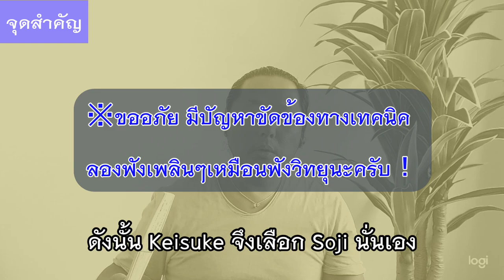【MOEYO-KEN／燃えよ剣③】Ikedaya Incident！จุดสูงสุดของ Shinsengumi [#013-3]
【燃えよ剣／燃えよ剣③】ついに池田屋事件！そして新選組は絶頂に [#013-3]

この動画では、日本史を大きく変えた　池田屋事件　について学びます。

■池田屋事件
・尊王（SONNO）
天皇を尊ぶ思想。

・攘夷（JOI）
外敵（夷は未開の人民）を排除しようとする思想。江戸時代末期（幕末）の水戸学や国学に影響を受け、維新期に昂揚した政治スローガンを指している。

・道具屋の主人「枡屋喜右衛門（Kiemon Masuya）」→長州系志士の大物「古高俊太郎（Shuntaro Furutaka）」

・烈風に乗じて京の各所に火を放ち、御所に乱入して天子を奪って長州に動座し、もし余力あれば京都守護職を襲って容保を斬殺

・京都守護職（KYOTO-SYUGOSHOKU）
幕末の文久2年（1862年）に政事総裁職等とともに設けられた江戸幕府の役職である。役料五万石。大阪城代、京都所司代、京都・大阪・奈良・伏見の各奉行の上位。非常時は畿内諸藩の軍事指揮権を有する。

・道具屋枡屋喜右衛門、じつは長州系志士のなかでも大物の古高俊太郎
・池田屋（IKEDAYA）か丹虎（TANTORA）か
・二手に別れる→近藤が池田屋、歳三が丹虎

・会津藩（AIZU-HAN）
陸奥（後の岩代）会津郡を中心に現在の福島県西部と新潟県および栃木県の一部を治めた藩。 藩庁は若松城（会津若松市）。文久2年（1862年）閏8月に容保は京都守護職となり、更に新撰組を麾下に置いて（新撰組は、その後会津戦争まで会津藩の隷下にあった）会津藩士ともども尊攘派志士の取り締まりや京都の治安維持を担った。

・桑名藩（KUWANA-HAN）
江戸時代に伊勢国桑名に存在した藩。藩庁は桑名城（現在の三重県桑名市吉之丸）。

・会津藩と桑名藩、3000人で池田屋を包囲

03:24～06:19
※ごめんなさい。映像トラブルで一時的にフリーズしていますのでラジオチャンネルとしてお楽しみください！

・近藤の手紙
折あしく、局中病人多にて、僅々三十人、二ケ所の屯所に二手に分れ、一ケ所土方歳三を頭とし遣はし（中略）、下拙、僅々の人数引連れ出で打込み候もの、拙者始め沖田、永倉、藤堂、周平右五人に御座候。兼て徒党の多勢を相手に火花を散らして一時余の間、戦闘に及び候ところ、永倉新八の刀は折れ、沖田総司刀の帽子折れ、藤堂平助刀は刀切出ささらの如く、追々、土方歳三駆けつけ、それよりは召捕り申し候。実にこれまでたびたび戦ひ候へども、二合いと戦ふ者は稀に覚え候ひしが今度の敵、多勢と申しながら、いづれも万夫の勇士、誠に危き命を助かり申し候。

→あいにく新選組は病人が多い時で、わずか30人が二手にわかれ、一ケ所（丹虎 / TANTORA）は土方歳三をリーダーとして向かわせました。私が少人数を引き連れ（池田屋 / IKEDAYA に）襲撃したのは沖田、永倉、藤堂、周平の5人でした。多勢を相手に2時間ほど戦うも、永倉新八の刀は折れ、沖田総司は刀の帽子が折れ、藤堂平助の刃はささらの様でした。やがて土方歳三が駆けつけ、それからは人数が増えたために斬り捨て方針を中止して捕まえていきました。これまでたびたび戦ってきた中で一撃で仕留められない者は稀でしたが今度の敵は、多勢とは言え、いずれも強くて私も本当に危なくなんとか命は助かりました。

・志士側の即死は七人。生け捕り二十三人

・会津　即死５人、手負34人
・彦根　即死4人、手負14、15人
・桑名　即死2人、手負少々
・松山、淀　いずれも少々死人、手負

・新選組　即死１人、重傷→死2人、重傷1人

・幕府はもとより朝廷からも恩賞あり。→池田屋事件の新選組の行為は勤王活動であったことが天下に知らされる。

・吉田 稔麿（Toshimaro Yoshida）
江戸時代末期（幕末）の長州藩の活動家。名は栄太郎。後に稔麿と改名。久坂玄瑞、高杉晋作とともに松陰門下の三秀と称され、さらに入江九一を入れて松門四天王ともいう。

・北添 佶摩（Kitsuma Kitazoe）
江戸時代末期（幕末）の尊皇攘夷派志士。池田屋事件の「階段落ち」で知られる。奥州や蝦夷地などを周遊して北方開拓を発案。これは、京にあふれている浪士たちをそのまま蝦夷地に移住させ、対ロシアを意識した屯田兵と化し、治安回復、北方警備を一挙に行なえる可能性をもった計画だった。なお、この策には坂本龍馬が一枚かんでいたとみられ、事実、龍馬は計画実現のために大久保一翁などに働きかけている。

・坂本龍馬（Ryoma Sakamoto）
幕末に活躍した土佐藩―現在の高知県出身の武士。

・海援隊（Kaientai）
江戸時代後期の幕末に、土佐藩脱藩の浪士である坂本龍馬が中心となり結成した貿易結社である。

・幕府（BAKUFU）
日本において征夷大将軍を首長とする武家政権もしくはその政庁を指す語。この物語においては江戸幕府のことをいう。

・長州（CHOSHU）
江戸時代に周防国と長門国を領国とした外様大名・毛利家を藩主とする藩。

■絶頂
・近藤の出世→政治の話をする

・大名（DAIMYO）
もともとは私田の一種の名田の所有者のことをいい、名田の大小によって大名・小名に区別された。平安時代末頃からこの語が見られるようになり、鎌倉時代以降は大きな所領をもって家臣団を形成した有力武士を大名と呼ぶようになった。

・藩（HAN）
諸侯が治める国。江戸時代、大名の領地・領民・統治機構などの総称。幕末には266もの藩が存在。

・土佐（TOSA）
旧国名の一つ。土佐国。

・後藤象二郎（Shojiro Goto）
日本の武士（土佐藩士）、政治家、実業家。

・藤堂平助の悩み

・藤堂平助（Heisuke Todo）
日本の幕末の武士、剣客、砲術家で、新選組八番隊組長、のち御陵衛士（高台寺党）。千葉道場出身。

・禁門の変
京都で起きた武力衝突事件。蛤御門の変（はまぐりごもんのへん）、元治の変（げんじのへん）とも呼ばれる。

・山南敬助（Keisuke Yamanami）
江戸時代末期（幕末）の日本の武士・新選組隊士（副長、総長）。陸奥国仙台の出身とされる。千葉道場出身。

・清河 八郎（Hachiro Kiyokawa）
江戸時代末期（幕末）の庄内藩出身の志士。江戸で浪士組を徴募することを幕府に進言、結果新選組が生まれる。

・尊王（SONNO）
天皇を尊び、天皇中心に考えること。

・佐幕（SABAKU）
幕末時代、幕府に味方してこれを助けたこと。その党派。

・攘夷（JOI）
外敵を撃ちはらうこと。

・開国（KAIKOKU）
外国と交流をはじめること。

・武州（BUSHU）／武蔵国（Musashi no Kuni）
かつて日本の地方行政区分であった令制国の一つ。東山道のち東海道に属し、現在の東京都と埼玉県及び神奈川県の川崎市、横浜市にあたる。

・天領（TENRYO）
江戸時代における江戸幕府の直轄地。天領は俗称であり、ほかに江戸幕府直轄領、徳川幕府領、徳川支配地、幕府領、幕領など様々な呼称がある。これらの呼び名は、正式な歴史用語ではない。

・将軍（SHOGUN）
幕府のトップ。朝廷の令外官の一つであり、武人の最高栄誉職である。江戸時代においては、大名であっても将軍を見ることさえ非常の無礼とされた。

・伊東甲子太郎一派が合流
・伊東甲子太郎（Kashitaro Ito）
幕末の新選組参謀及び文学師範、のち御陵衛士（高台寺党）盟主。千葉道場出身。

17:19～18:09

・山南敬助の夜逃げ
・山南敬助の切腹 1865年2月23日

22:56～24:26

▼個室居酒屋 池田屋 はなの舞 三条駅店（池田屋／IKEDAYA）